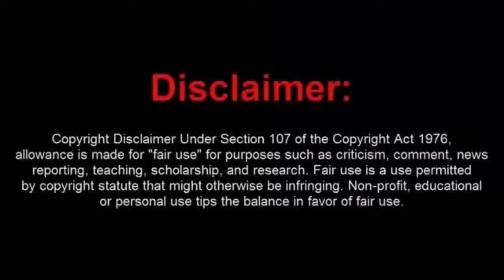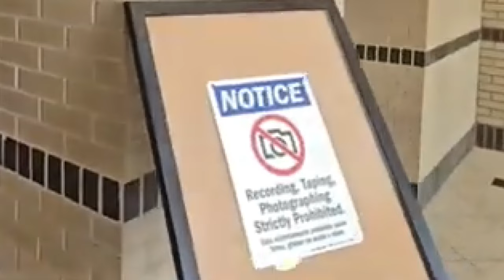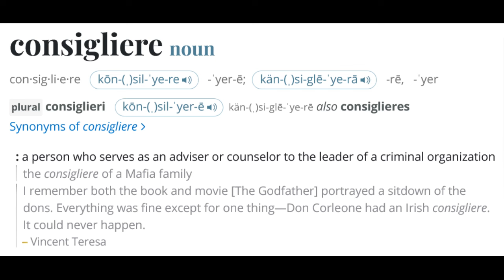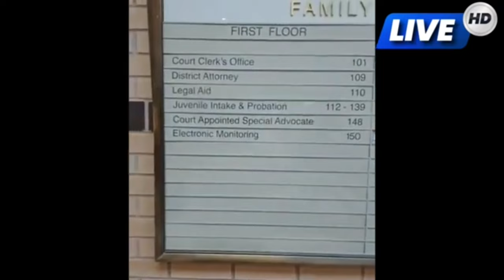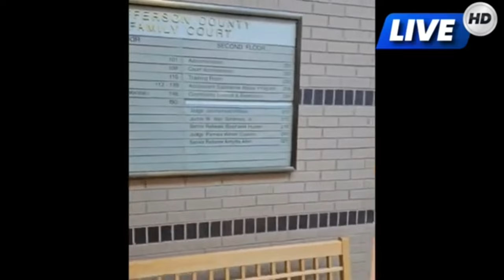McRusty & Wife Get Booted from an The Jefferson County Courthouse A lot of Butthurt Cream Was Needed